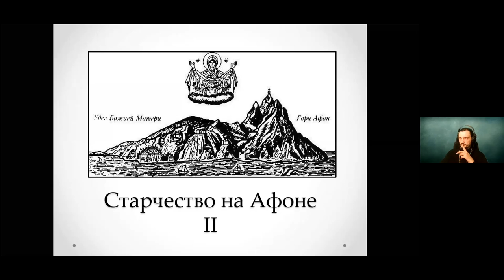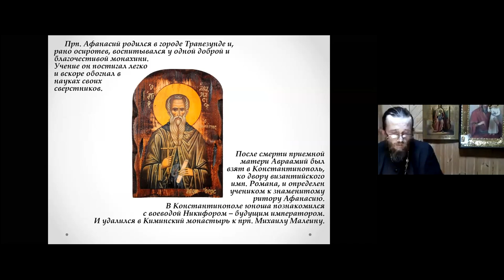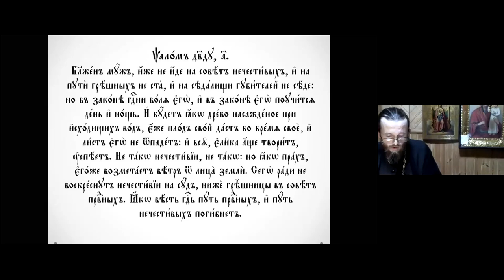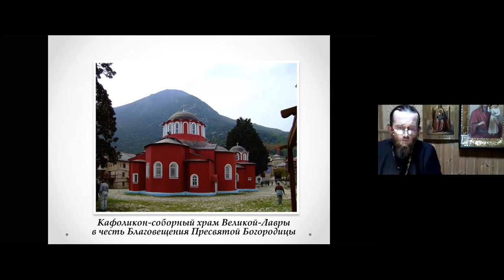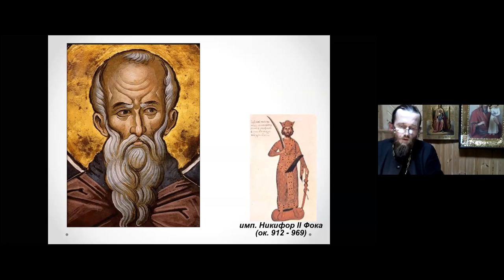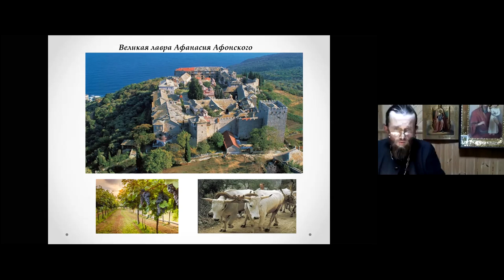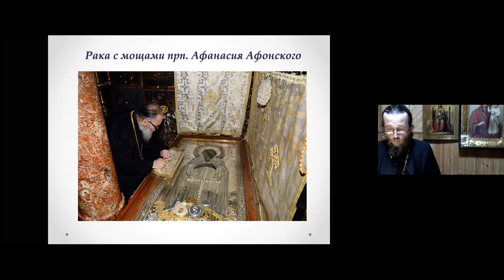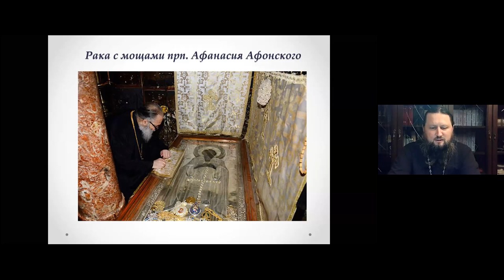Иеромонах Стратоник. Тема: прп. Афанасий Афонский.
Иеромонах Стратоник приглашает на конференцию.
Тема: прп. Афанасий Афонский. Время: 18 ноя 20:00  Москва